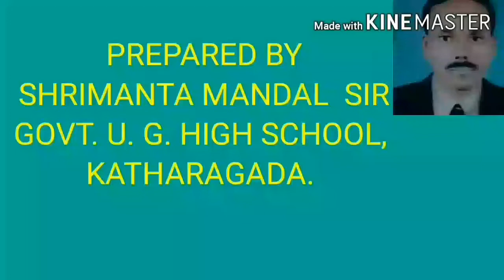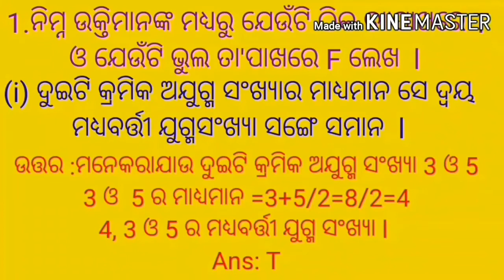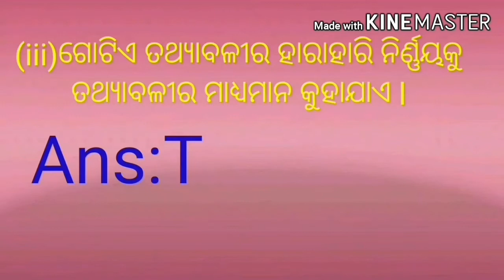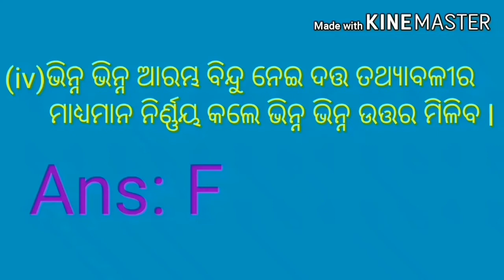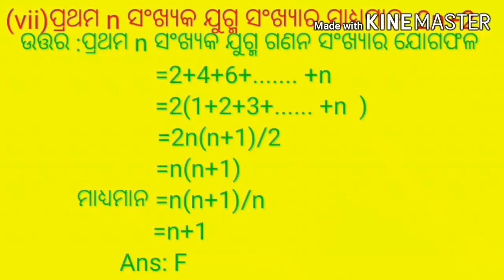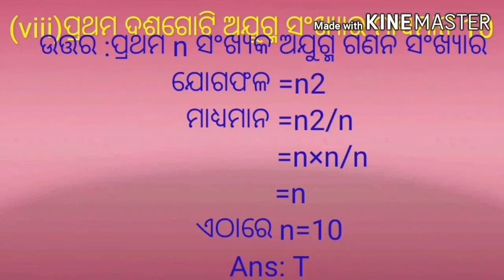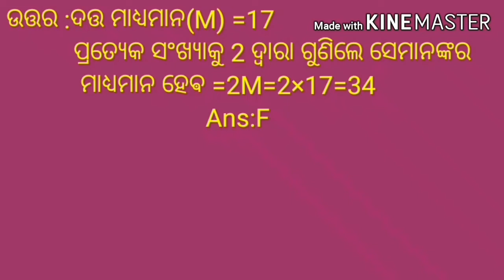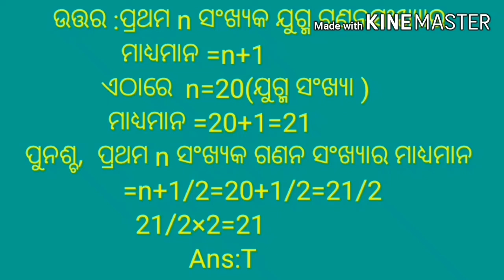ପରିସଂଖ୍ୟାନ(STATISTICS)PART-6.Exercise-5(a)Q.N-01class-xmath statistics in odia(Shrimanta Mandal sir)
educational video
ପରିସଂଖ୍ୟାନ (STATISTICS)Part-6.Question Number -01.class-x math statistics in odia. By-Shrimanta Mandal sir.